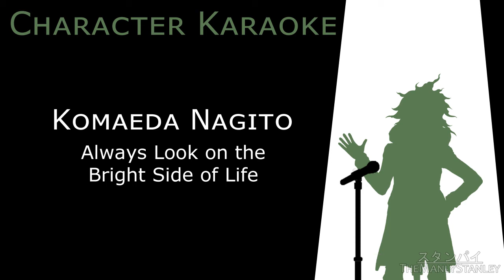Komaeda sings 「Always Look on the Bright Side of Life」 | Character Karaoke | Stanpai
Danganronpa's Komaeda Nagito sings Monty Python's "Always Look on the Bright Side of Life".

Performed by TheManlyStanley.